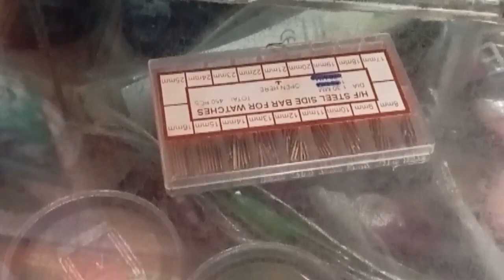mere chhote se village ka bazar kaa nazar 🙏🙏💯💯💯💯😱🤣🙏🙁😂😍